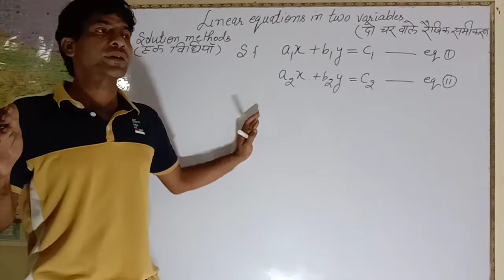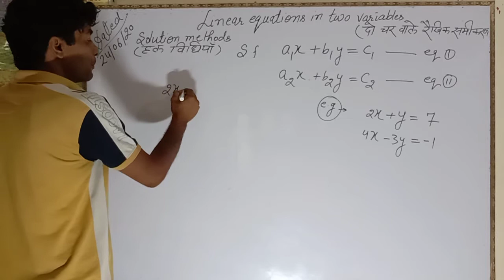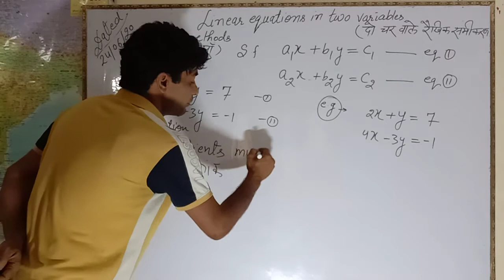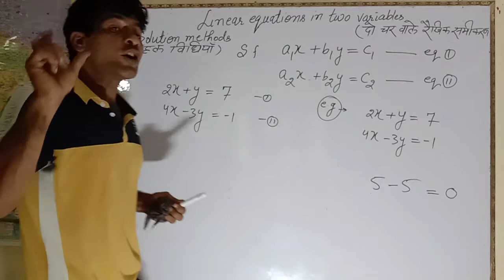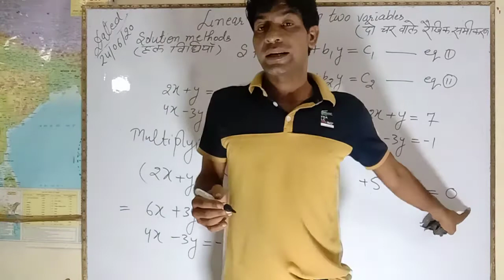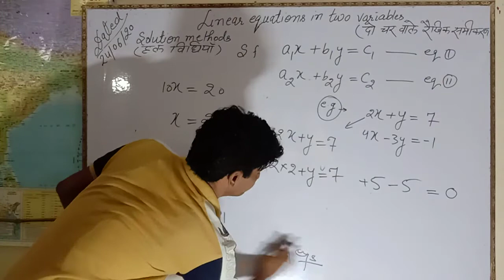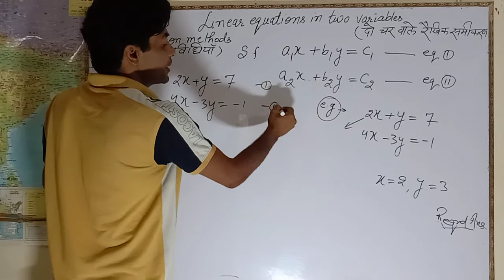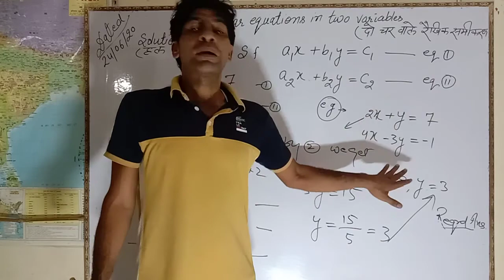Equations (Part-3) Linear equations in 2 variables- Elemination method (Mathematics)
Elemination method explained in an easy way...